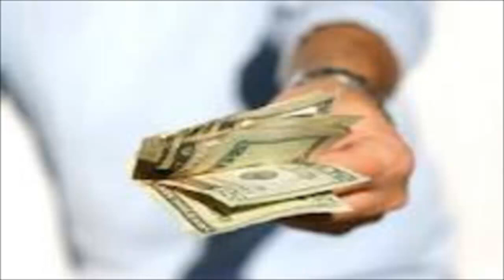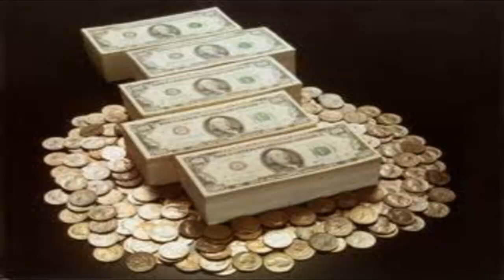Big Tuck - Not A Stain On Me (Houston Remix) [HD]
Re-Uploaded with new pics and now in HD. Big Tuck Not a stain on me Remix with; Big Tuck, Trae The Truth, Paul Wall, and Slim Thug